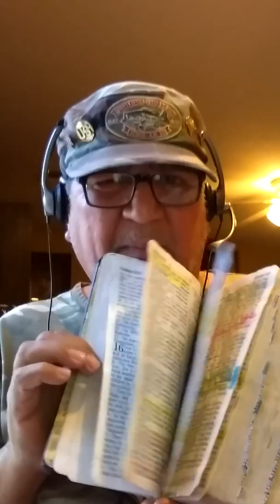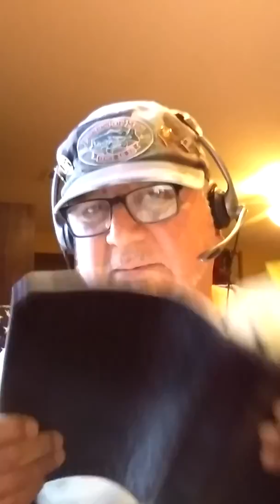Donald J Trump To Stop War in America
If you  go to 30 minutes into this video I will start talking about  the 9/11 I have seen  that have come on a upon America  and 3 of them that have Not come to pass yet. Praying for Donald J Trump to have the wisdom of God to stop War in America.